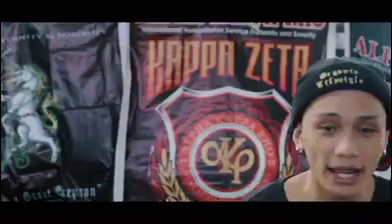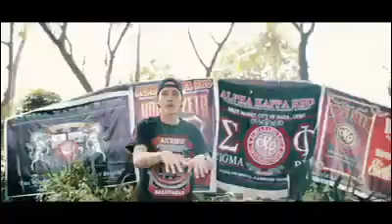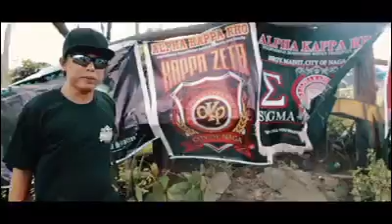45 Sipag Buto! - AKP UMC